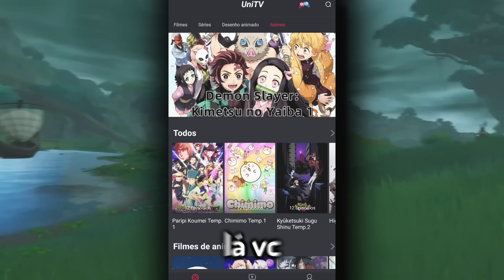o PODER do xingqiu LVL 90! | Genshin Impact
Genshin Impact: hoje eu coloquei meu xingqiu no level 90 no genshin impact!